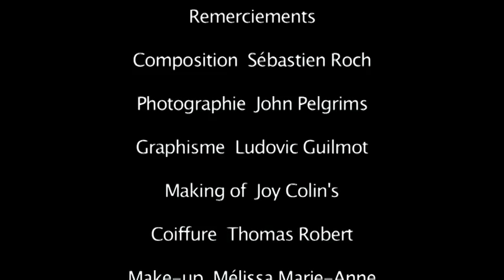L'INTEMPOREL : JOHANNE RISS & SEBASTIEN ROCH: THE MAKING OF